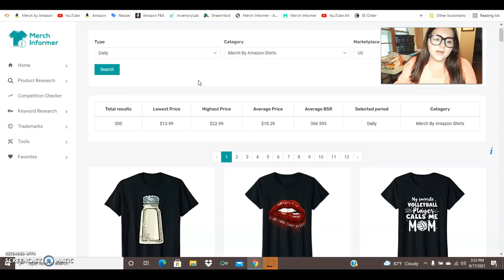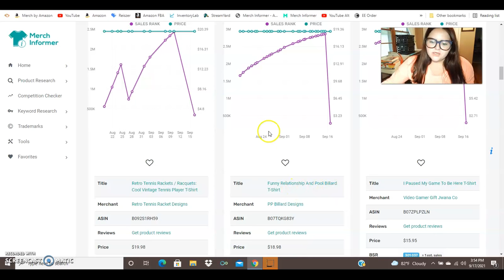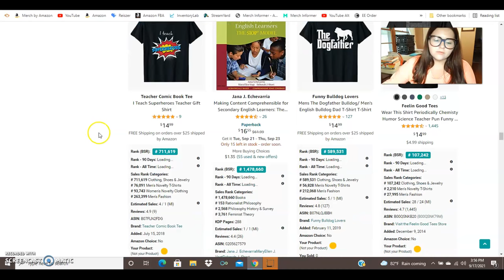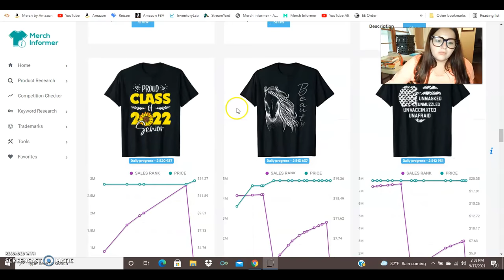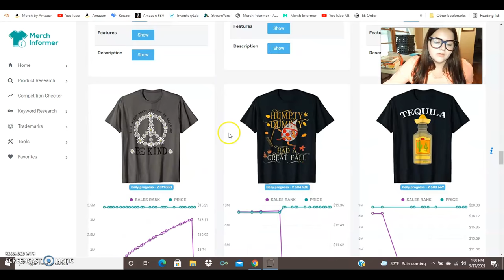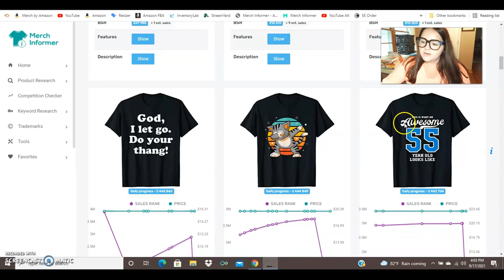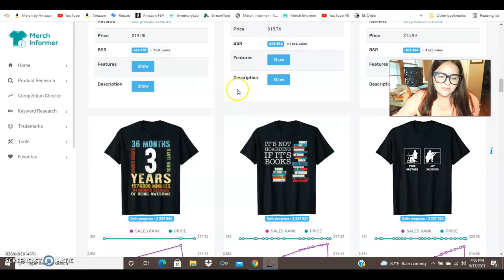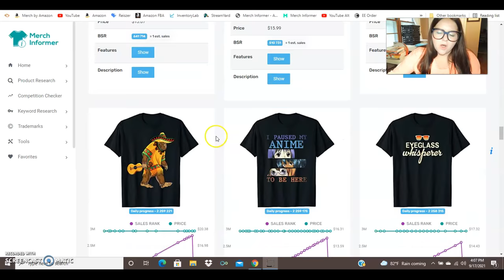Merch by Amazon What Niche Should You Sell?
Diving into the niches that you can sell on Amazon..